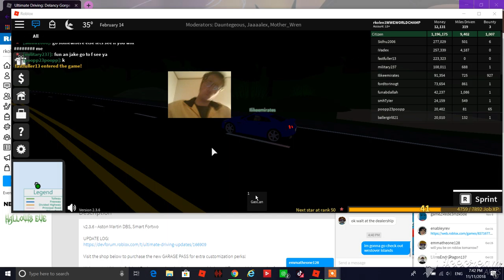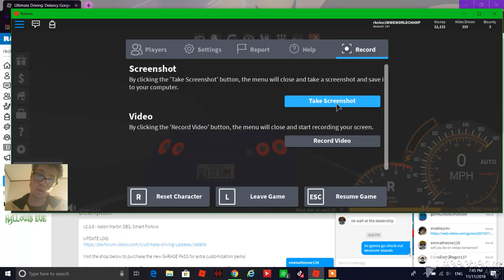New Car Ultimate Driving Delancy Gorge 11 11 2018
Check out this cool car i just purchased in the Roblox Game: Ultimate Driving- pretty cool huh? more vids soon. In real life this car is $99,900 but in the game it is a killer $199,980 so it is a pretty expensive car. My friend has the exact same one.